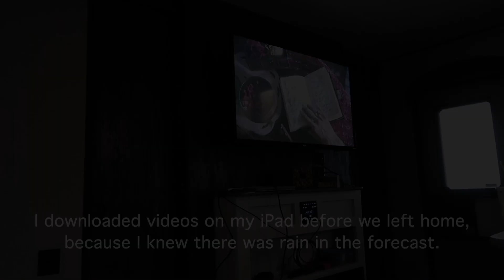Relaxing Weekend at Toad Suck Park | Arkansas River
We spent the first weekend of October at Toad Suck Park near Conway, Arkansas.

SCHEDULING ADVENTURE
Find adventure when + where you can!

🗓Thanks for sharing in our adventure! We’re making time for family outings, and we hope you’ll make time for your own adventures!

We post photos and details about locations we visit on instagram!

📍Tag us in your adventures

🌲Let us know where we should adventure to next!

📷Shot with iPhone and Canon G7X Mark II